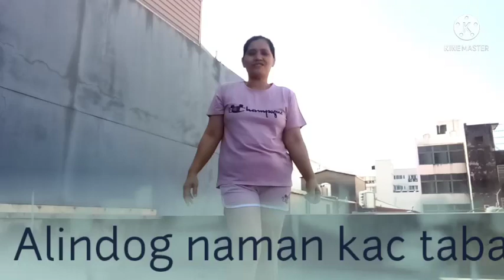MORNING BASIC EXERCISE BEFORE WORK